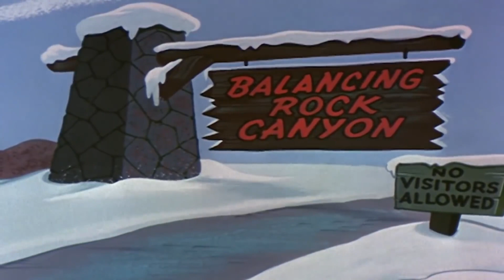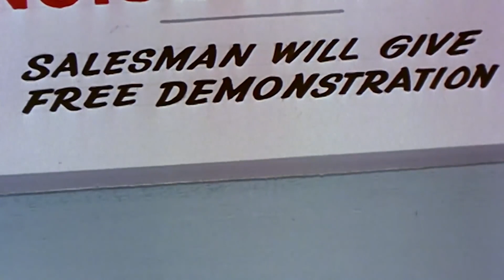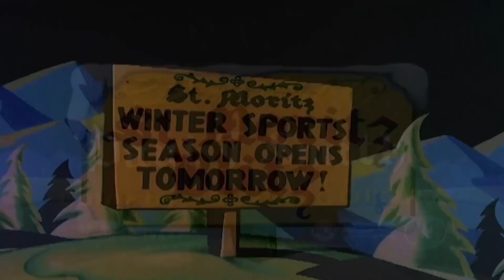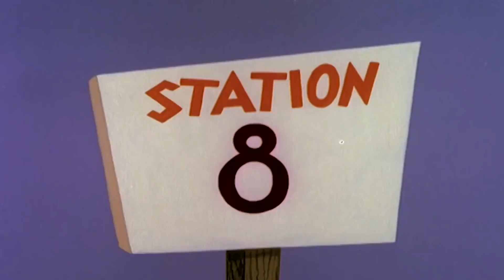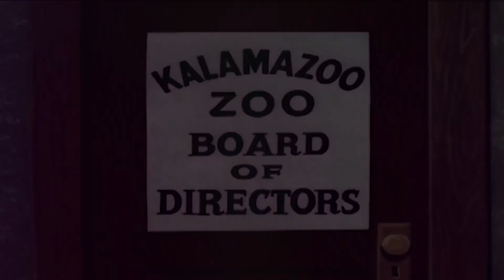Chilly Willy Full Episodes The Journey of an Iceberg | Chilly Willy Old Cartoons Videos for K